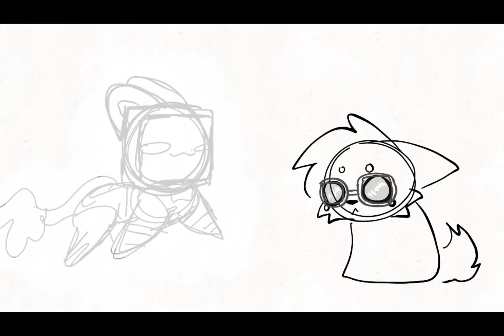R E U N I O N .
i had to. It was too funny💀-

A.

S u s